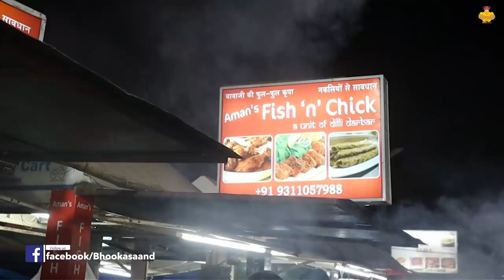Nalli Nihari Mutton, Tawa Changezi sath me Old Delhi style Kebab & Chicken Tandoori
Aman's Fish 'n' Chick
HUDA Market, Sector 56, Gurugram 122003